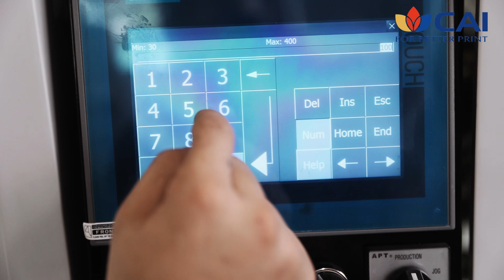Dry offset pringting machine C+406 from CAI Machine.Max speed 400pcs and 6 colors.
stable&high speed, photographic printing performance.easy operation, fast changeover~